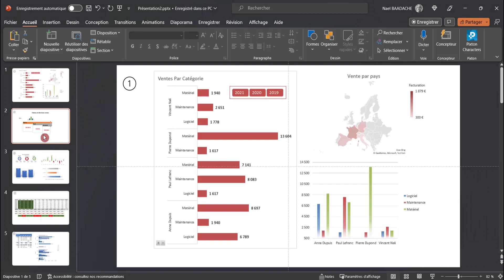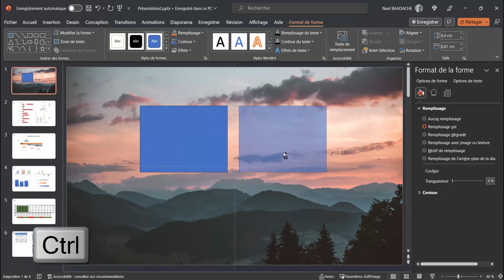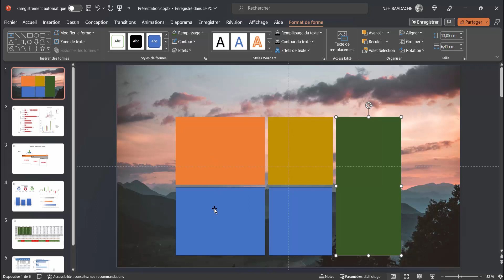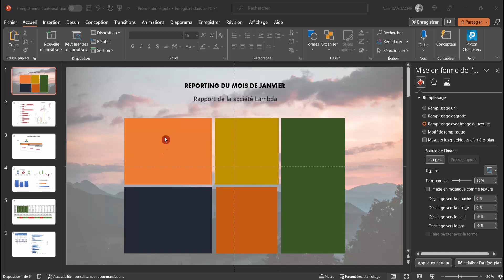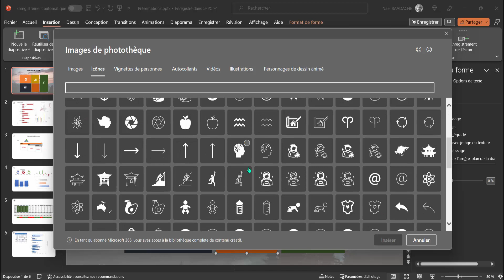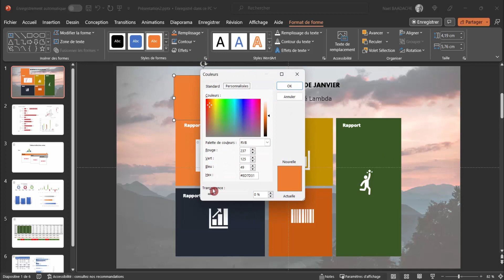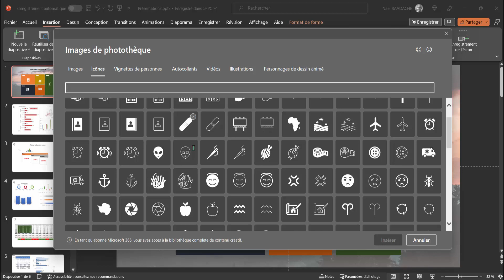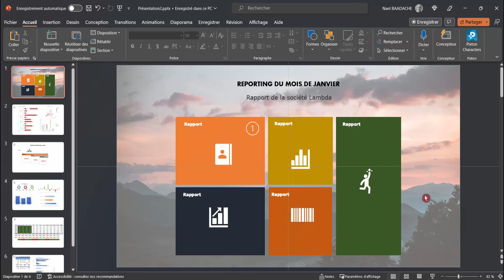Effet ZOOM PowerPoint | Capturez l'Attention ! 🔍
Découvrez l'effet ZOOM, un outil PowerPoint incontournable pour rendre vos présentations mémorables ! Dans ce tutoriel, apprenez à intégrer cet effet dynamique et surprenant, idéal pour capturer l'attention de votre audience. Ne manquez pas cette astuce secrète pour booster vos slides et captiver vos spectateurs dès les premières secondes !

Présentation PowerPoint
Animation
Effets de transition
Diapositives dynamiques
Conception visuelle
Storytelling
Créativité
Interactivité
Effets spéciaux
Mouvements
Effets sonores
Chronologie
Hiérarchie visuelle
Personnalisation
Graphiques animés
Diaporama captivant
Diapositives percutantes
Effets de texte
Objets animés
Navigation fluide

▶ Horodatage
00:00 Présentation du projet
00:46 Insertion de la 1er  Diapositive
01:56 Inserer des formes
05:48 Insérer des Icones
07:25 Utiliser l'outil Zoom